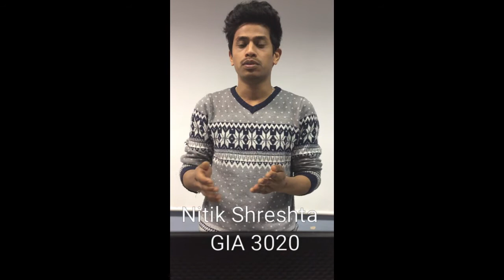ASIC vs Rich (2003)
Subject code HI6027
Business and Corporations Law
Students:
Marcos Mitsuru Fujimoto AMD3028
Nitik Shrestha GIA3020
Keshab Pyakurel EMV3486
Manojkumar Nadipelly EGP3036